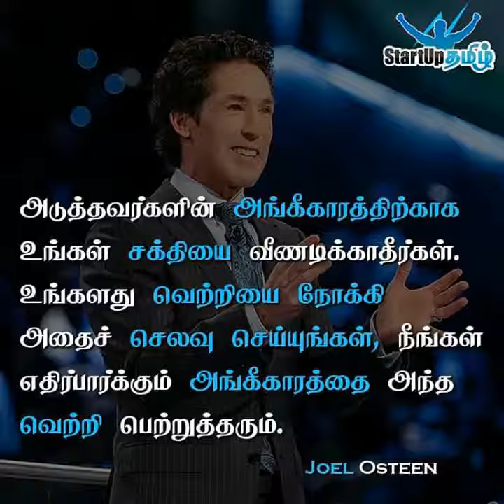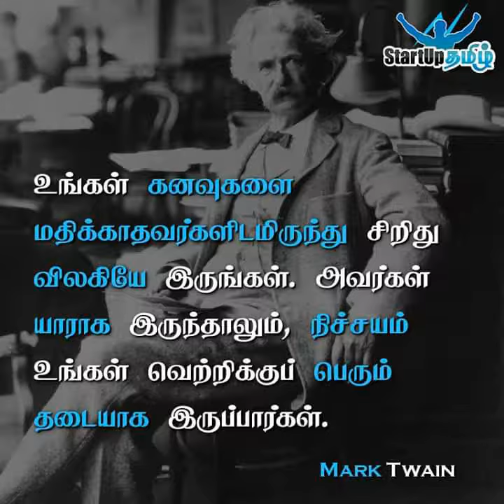Motivation _ Powerful _ Words _ ♥